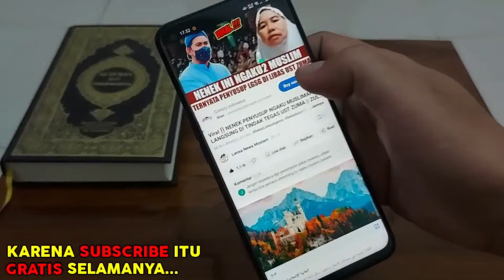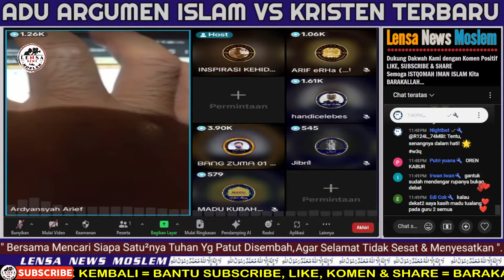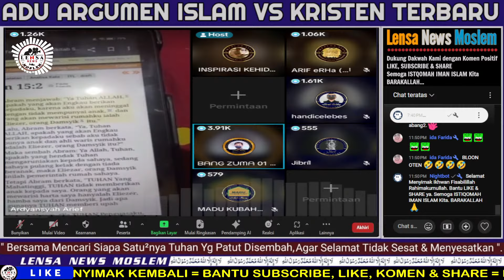HEBOOH‼️Bang ZUMA DI AMUK PDT UTUSAN GEREJA ~ TAK KUAT TERIMA KENYATAAN MAKIN BANYAK MUALAF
Ust ZUMA DI AMUK PDT UTUSAN GEREJA ~ TAK KUAT TERIMA KENYATAAN MAKIN BANYAK MUALAF

Dipersilahkan Berikan Komentar Terbaik Anda dan Menanggapi Komentar yang Lebih dulu ada karena Andalah yang lebih tau mana yang benar dan mana yang salah. Semoga Istiqomah Iman Islam Kita.

Rasulullah bersabda;
"Sampaikanlah dariku Walau hanya satu Ayat" (HR.Bukhari)

Dengan Angka Unik 3 Digit Terakhir 111, Untuk Mempermudah Administrasi:
CONTOH :
Rp.  100.111,-
Rp.   500.111,-
Rp.1.000.111,-
dll...
Konfirmasi WA:
JAZAKALLAH ACHSANAL JAZA, JAZA'AN KATSIRA. Barakallah,,